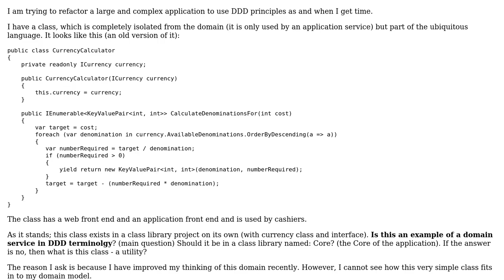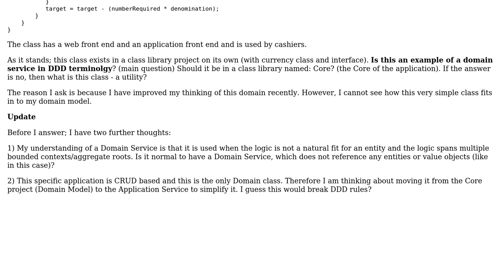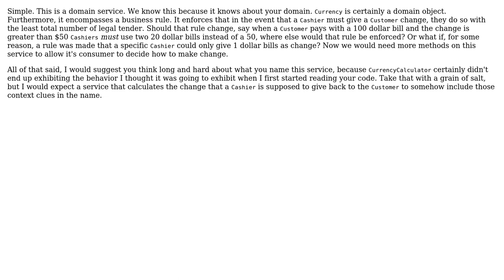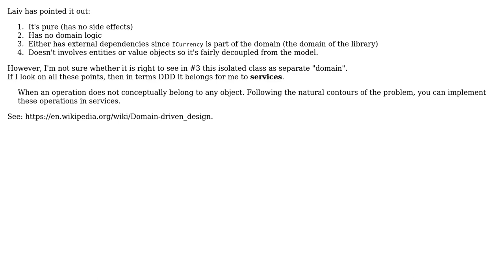How does an isolated class (or group of isolated classes) fit into a Domain Model?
Software Engineering: How does an isolated class (or group of isolated classes) fit into a Domain Model?

With thanks & praise to God, and with thanks to the many people who have made this project possible! | Content (except music & images) licensed under CC BY-SA | Music | Images & others | With thanks to user w0051977 user Rekshino user Laiv user king-side-slide user Euphoric and the Stack Exchange Network Trademarks are property of their respective owners. You are responsible for your own actions.